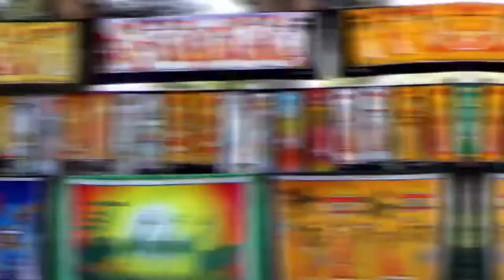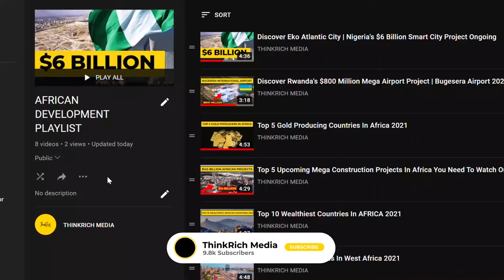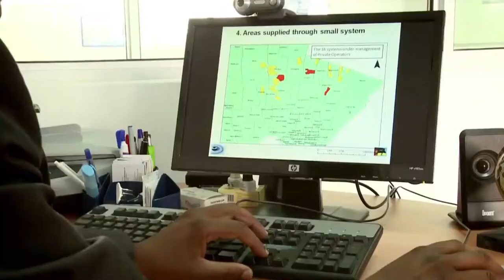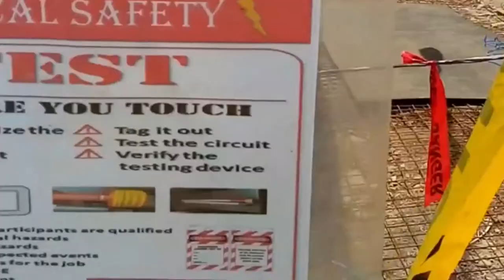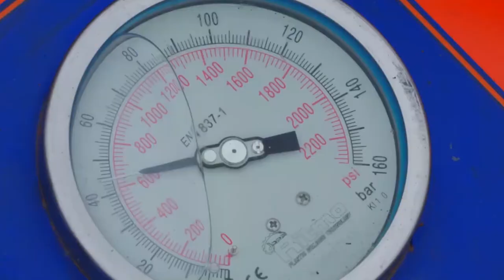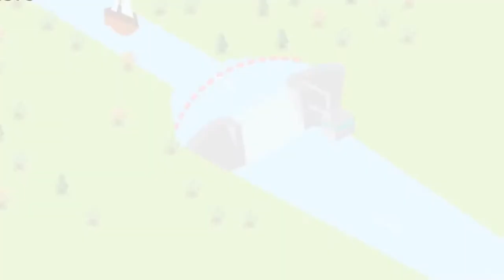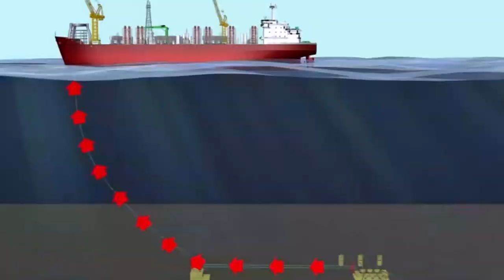10 Most Impressive Mega Construction Projects In MOZAMBIQUE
Mozambique, officially the Republic of Mozambique is a country located in Southeastern Africa bordered by the Indian Ocean to the east, Tanzania to the north, Malawi and Zambia to the northwest, Zimbabwe to the west, and Eswatini (Swaziland) and South Africa to the southwest. The sovereign state is separated from the Comoros, Mayotte, and Madagascar by the Mozambique Channel to the east. The capital and largest city of Mozambique is Maputo. Mozambique is endowed with rich and extensive natural resources. The country's economy is based largely on agriculture, but the industry is growing, mainly in food and beverages, chemical manufacturing, and aluminum and petroleum production. The tourism sector is also expanding. There are currently more than $60 billion of active projects in Mozambique under threat due to security concerns because of religious insurgents that have plagued the northern gas-rich parts of the country over the last couple of years. These events have had a disastrous effect on the blooming gas sector. Population growth exceeds 30 percent over the next decade, which requires investment in infrastructure and developing the economy. Notwithstanding the projects still hold and here are 10 mega development projects in Mozambique.